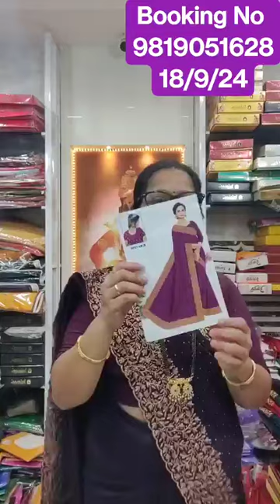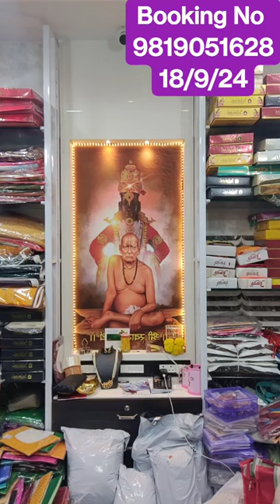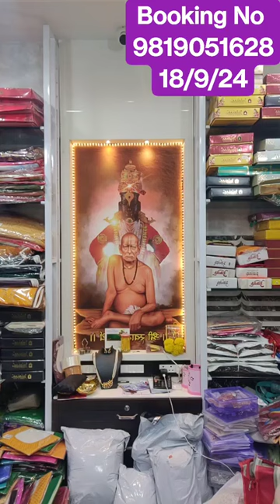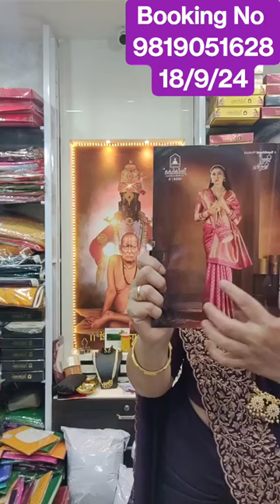wholesalesarees trendingsarees brandsaree fancysarees wholesaleblouse wholesalebags